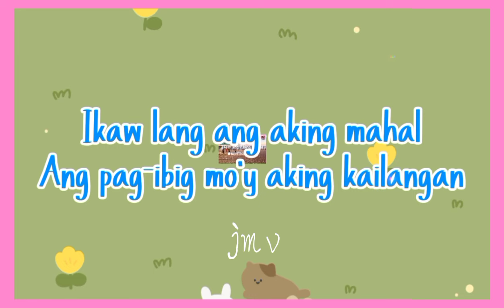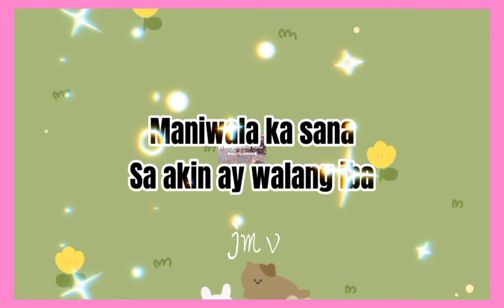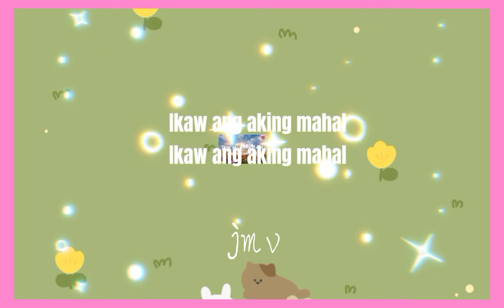🔴IKAW ANG AKING MAHAL||VST&COMPANY||KARAOKE VERSION||JE4.COVER With LYRICS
Wish you enjoy listening.